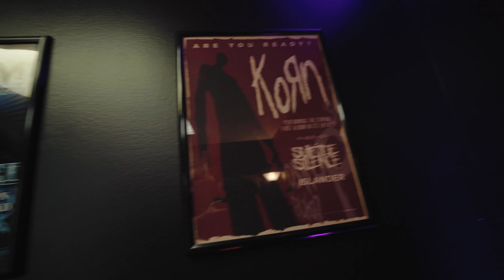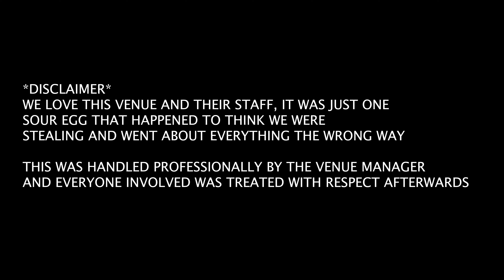We Almost Got Deported!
We’re currently on tour in the USA and this is what we’re up to

Guitar:
Ibanez Prestige RGD7UC
Ibanez RGD61ALET
Fishman Fluence Pickups
Evertune Bridges
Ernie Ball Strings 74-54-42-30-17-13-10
DiMarzio ClipLocks
Enki Guitar Cases
Kemper Amp Profilers

Camera:
Sony A7iii
Incase DSLR Pro Pack Camera Bag